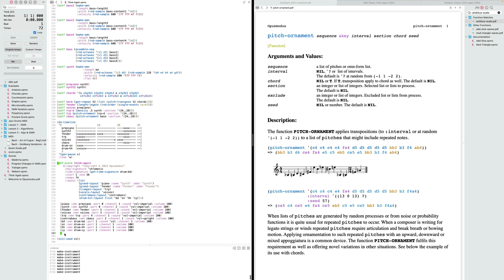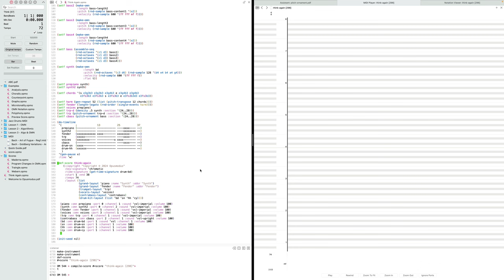Ambient Fusion Demo Composition - by Opusmodus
A 'Fusion' style demo composition, for trumpet, choir and electronic.